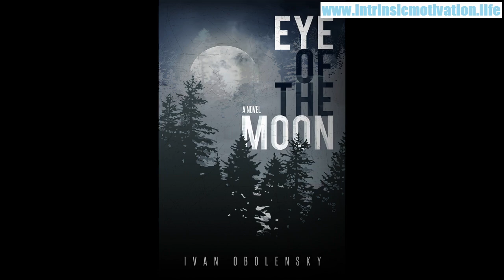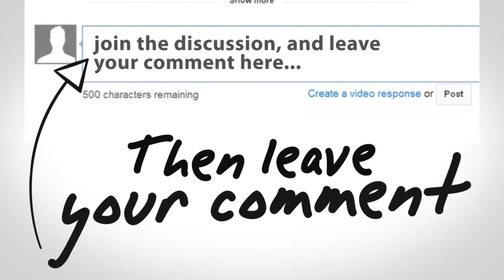Who Are The One Percenters - Myths About The One Percent – 1% Interview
How bad is the 1% really? What are the myths surrounding this economic group and the families it represents? He grew up in this world and has firsthand experience with
it. People often ask how does one get to be a part of the 1%? Misconceptions abound about their ethics, morals and attitudes. Find out how the 1% really lives…
not only with each other, but those around them, both professionally and personally. “People think that those who have wealth are self-centered, have no problems,
don’t contribute to society, or that they are simply lucky and entitled,” says Ivan, “but nothing could be further from the truth.” Find out why trust is so
important to the wealthy – and how it helps keep them on top. Ivan Obolensky is an author and a true Renaissance man in his own right. His novel Eye of the
Moon won “Best First Book (Fiction)” in the IRDA’s.

Eye of the Moon revolves around Percy and Johnny as they attend a house party with family and guests. Forming a volatile and fascinating group, everyone has a score to settle or secret to reveal.

Shadowing the story is the mysterious death of Johnny’s Aunt Alice, and her tragic obsession with the occult.  Spun with suspense and realistic magic, this is a brisk tale that will keep you reading late into the night.

who are the one percenters - Who Are The One Percenters In America But who are the one percenters in sales "one percenters" is a 1 hr tv documentary about the dangerous world of outlaw bikers in america.

Who are the one percenters in america; original 1 dollar bill; season 1 originals; sum of all counting numbers; is 0 on or off; the one percent But who are the one percenters in God's eyes

 › who are the one percenters in america

So who are the one percenters that all Americans should be afraid of, anyway

S&S the way she speaks Deathly loud and bleeding Dirty black she owns the streets A 1 percenter's dream I'm the king On a run I'm the chosen one.
Oct 26, 2016 - To Nason, the most surprising finding was that 75 percent of the one-percenters actively owned and managed a private business — a way ...
We Are One Percenters. Published: Thursday, September 14, 2017. What is it that drives normal people to do abnormal things? This question popped into my ...
Jul 3, 2018 - ... any discrepancy to my attention. Just remember – I'm not wrong. It's just the way I heard it… All Episodes; Episode 104: The One Percenters ...
These top wealth recipients—let's call them the One Percenters—took for themselves close to 44 percent of all income in New York during 2007 (the last year for ...
One Percenter has 69 ratings and 8 reviews. Michael said: Nothing to see here. Move along. Oh ok, there is some interesting things here,but it isn't anyt...
ONE PERCENTER BOOK 1 NOIR ET BLEU MOTORCYCLE CLUB SERIES.
Dec 1, 2011 - Take My Wealth, Please: Why Some 1 Percenters Fight for the 99 Percent Occupy Wall Street is slowing down a bit as winter sets in, but the ...